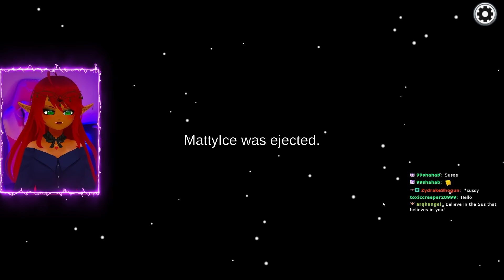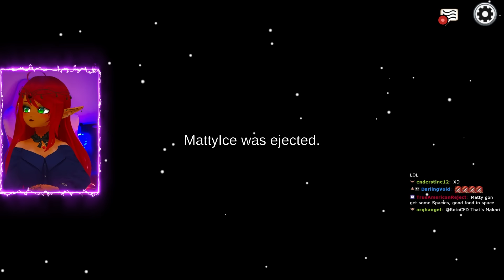AMONG US IS BACK BABY!!